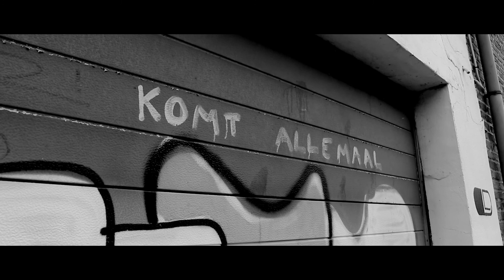Dion van Alem - Welcome to Centralia OFFICIAL VIDEO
Official promotional video for the 2016 song 'Welcome to Centralia' by Dutch singer/songwriter Dion van Alem. Video recorded, edited and directed by Lennart van Alem. Shot in the town of Doel in Belgium. / Officiële promoclip voor het nummer 'Welcome to Centralia' (2016) van de Nederlandse singer/songwriter Dion van Alem. De video is gefilmd, bewerkt, gemonteerd en geregisseerd door Lennart van Alem. Opgenomen in Doel te België.